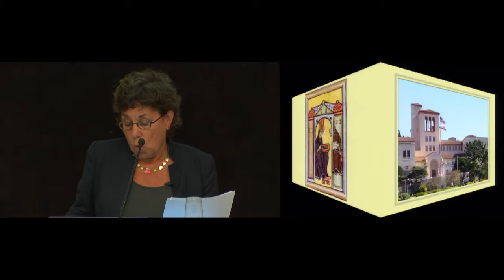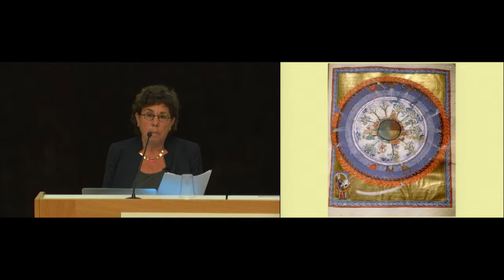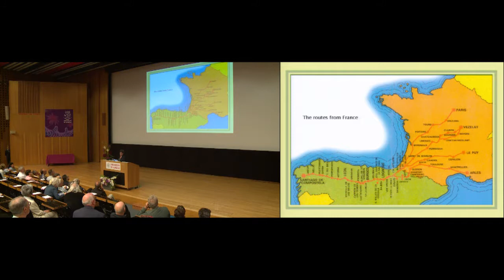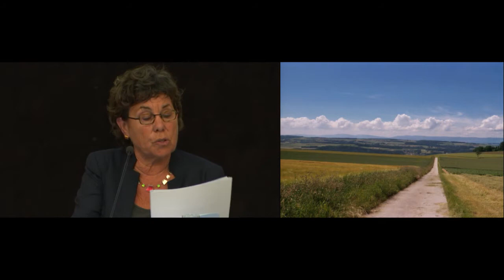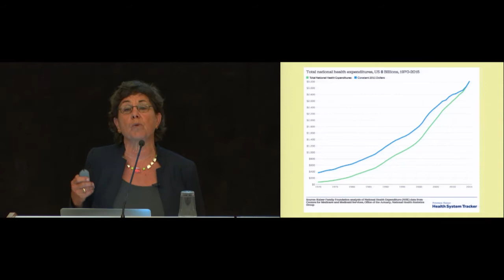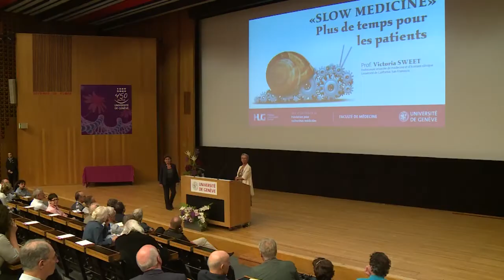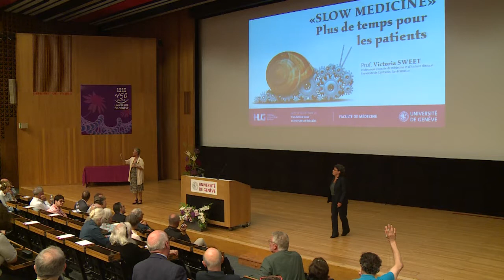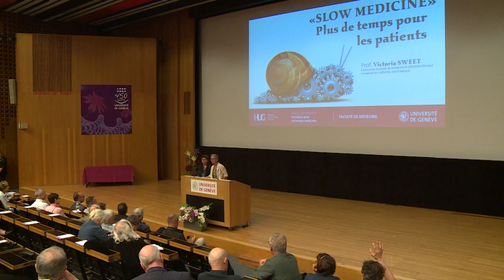Slow Medicine: More Time for Patients (English version)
Conference given on 12 June 2018 at the University of Geneva by Victoria Sweet, Associate Clinical Professor of Medicine and History, University of California, San Francisco.

Dr. Sweet is an Associate Clinical Professor of Medicine at the University of California, San Francisco, and a prize-winning historian with a Ph.D. in history. She practiced medicine for over twenty years at Laguna Honda Hospital in San Francisco, where she began writing.

In God’s Hotel: A Doctor, a Hospital, and a Pilgrimage to the Heart of Medicine (Riverhead, 2012), she laid out her evidence—in stories of her patients and her hospital—for some radically new ideas about medicine and healthcare in this country. In her second book, Slow Medicine: The Way to Healing, she expands and builds on those ideas and stories.  In our attempts to get control of healthcare costs by privileging “efficiency”, she suggests we’ve been headed down the wrong path. Medicine works best—that is, arrives at the right diagnosis and the right treatment for the least amount of money—when it is personal and face-to-face; when the doctor has enough time to do a good job, and pays attention not only to the patient but to what’s around the patient. Dr. Sweet calls this approach Slow Medicine, and she believes that, put into wider practice, it would be not only more satisfying and beneficial for patient and doctor, but also less expensive for everyone.